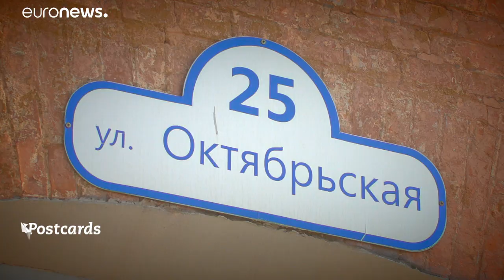Oktyabrskaya: The Minsk street that's gone from industrial centre to cultural hub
It took Oktyabrskaya Street five years to go from being an industrial area on the outskirts of Minsk to getting its own tourist map, thanks to its impressive pieces of street art by both Brazilian and Belarusian urban artists.…